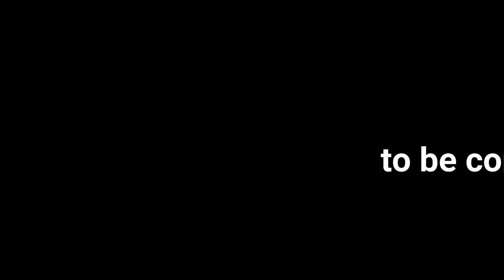kabadi match live 134 9 L Vlog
kabadi match 134 9l new matchj must watch
saifullah khan